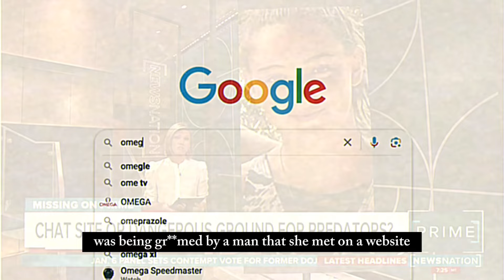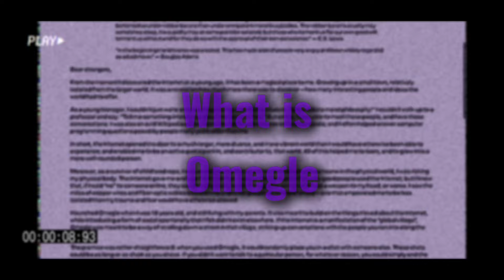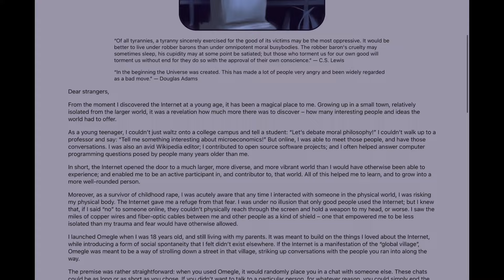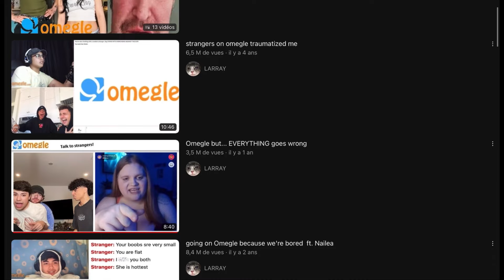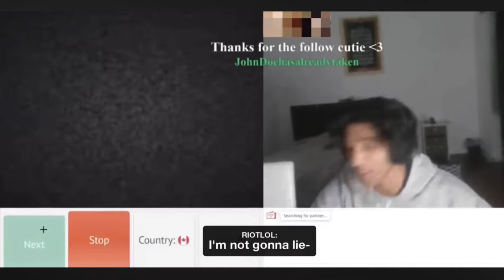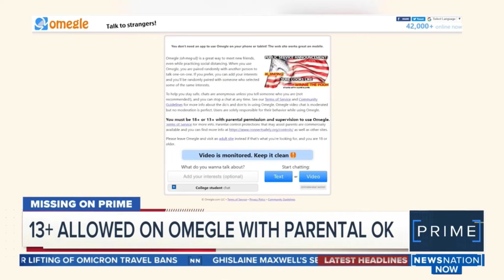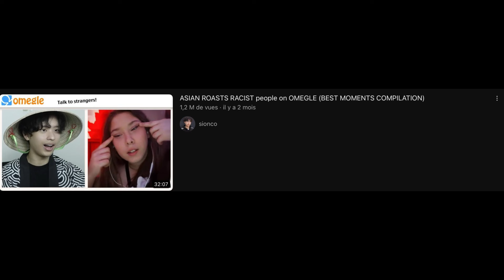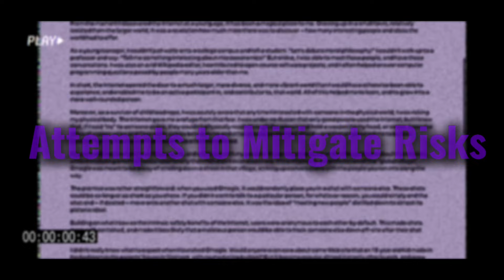A DEEP DIVE INTO: The Risk of Anonymity Online | Omegle | Nim Tshabalala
References
Smith, A., & Anderson, M. (2018). "Social Media Use in 2018." Pew Research Center.

Hinduja, S., & Patchin, J. W. (2010). "Bullying, cyberbullying, and suicide." Archives of Suicide Research.

National Center for Missing & Exploited Children. (2021). "Omegle and Online Safety."

This deep dive covers various aspects of anonymity online, specifically focusing on the risks associated with platforms like Omegle.

timestamps:

0:00- intro

1:25- an introduction to anonymity online

2:26- what is/was Omegle?

4:59- the "appeal" of Omegle

7:57- the risks of anonymity online

24:53- attempts to mitigate risks

26:31- final thoughts

28:24- outro
Socials:

FAQ:

What do you use to edit your videos? iMovie, CapCut
What do you use for thumbnails? VSCO, PicMonkey, Picollage
When do you upload? (almost) every Wednesday